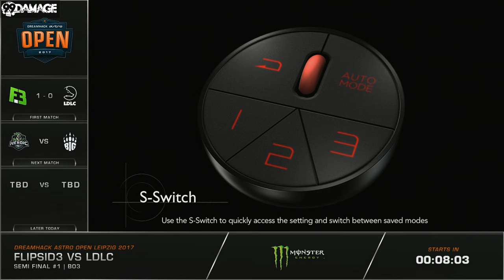Flipsid3 Tactics vs. LDLC.com - Halbfinale, DreamHack Leipzig 2017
Die Gruppenphase ist durch und BIG sorgt vor heimischer Kulisse für Aufsehen. Es war definitiv kein langweiliger Tag für die deutschen Fans in Leipzig und vor den Bildschirmen. Am Ende zeigte BIG Ausdauer und darf nun auch am morgigen Tag die Halle erneut zum Beben bringen.